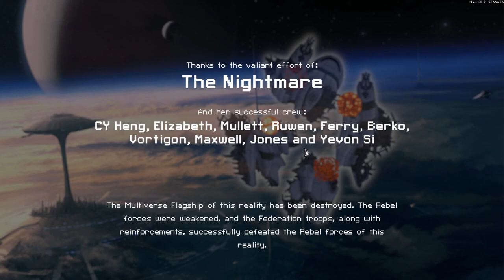Equinoid Cruiser B | FTL Multiverse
Actually not a bad ship for Crystal Horse boarding, however overall it is better to stick as a gunship or maybe boarding with a better fighter race, like Mantis. If the Vulcan wasn't 3 power it would probably be one of the worst weapons in Multiverse, as far as lasers go. The shot spread does not balance it out in the slightest. It's hard to balance a game that has integers of 1-2 when you increase power output. Like a 2 damage beam versus a 3 damage beam, you see the problem.

More fun runs coming, just kind of slowing down for now from the FTL. During Winter Break I will be going ham on more, maybe even daily if it comes to it. But we'll see.